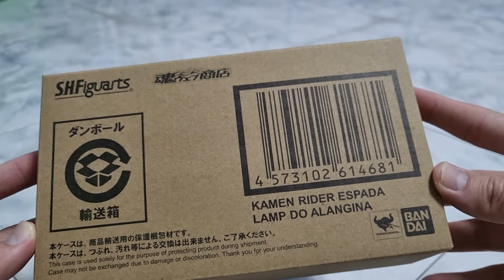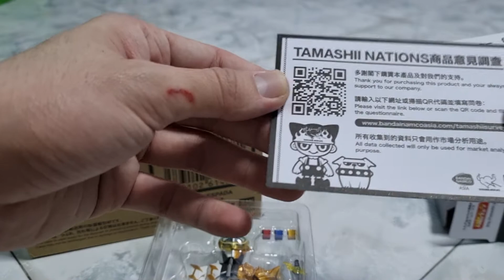Unboxing SH Figuarts Kamen Rider Espada Lamp Do Alangina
one of my next collection of SH Figuarts, Kamen Rider Espada